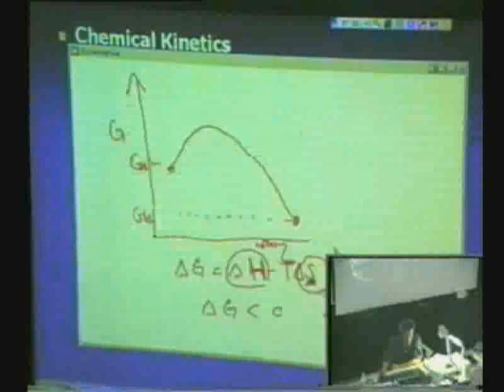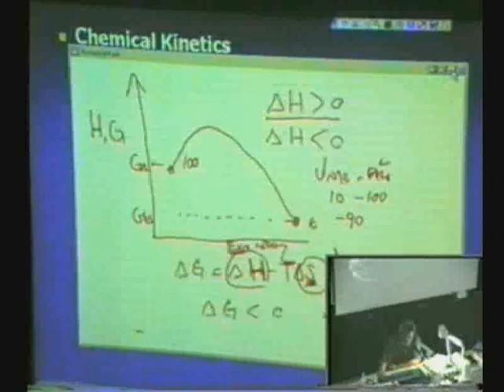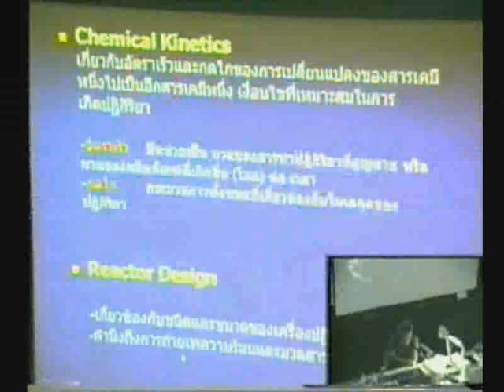CHE343 - Chemical Kinetics and Reactor Design : Chapter 1 Part 2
Chapter 1 Chemical Kinetics and Reactor Design